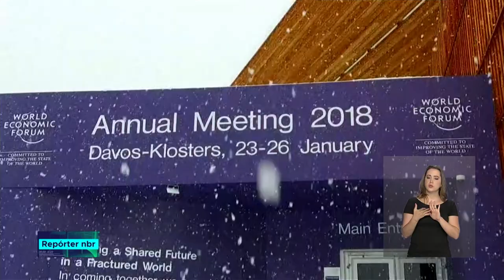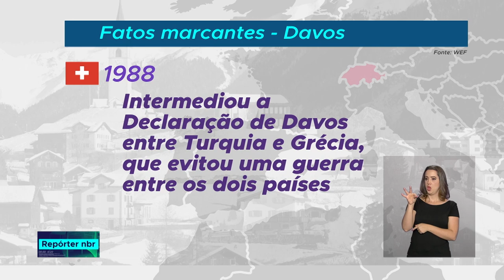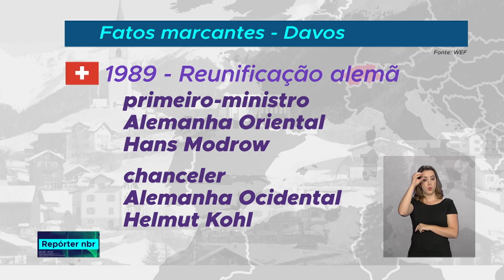Saiba mais sobre o Fórum Econômico Mundial, fundado em 1971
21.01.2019 - O fórum é uma organização internacional independente, de cooperação público-privada e sem fins lucrativos. Reúne, a cada ano, em Davos, empresários, líderes políticos, cientistas, jornalistas e representantes da sociedade civil.